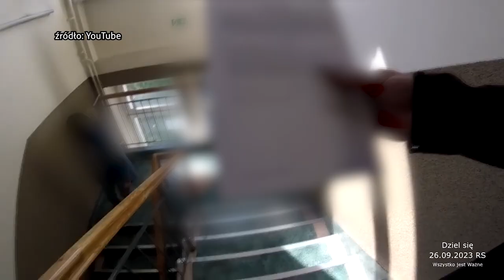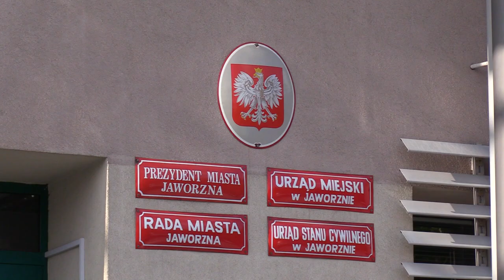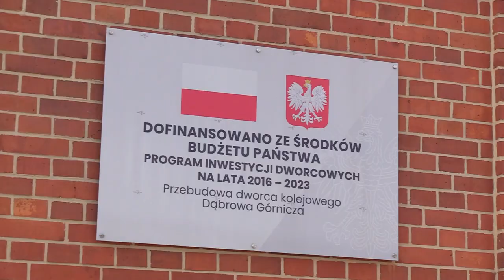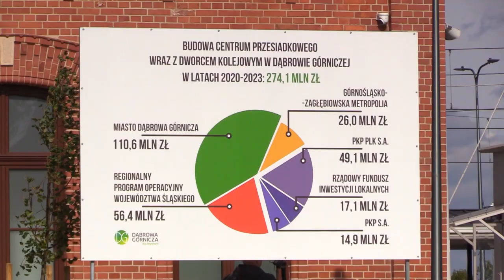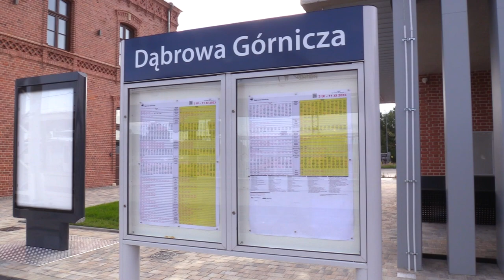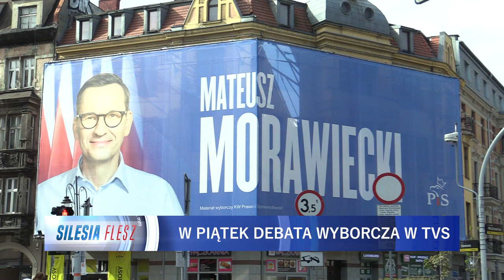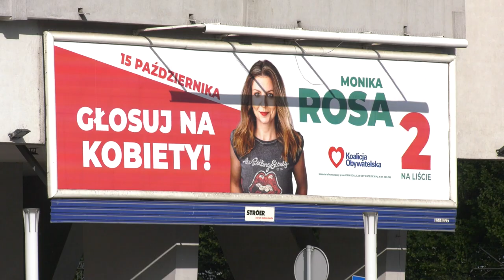SILESIA FLESZ 04.10.2023